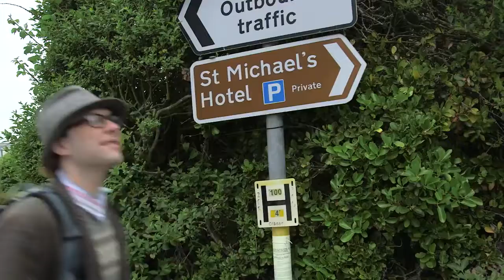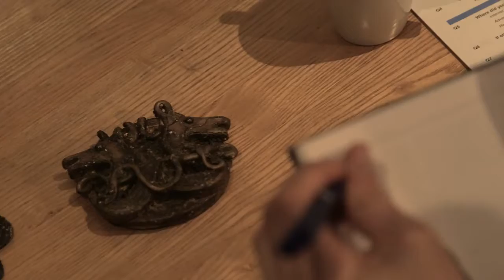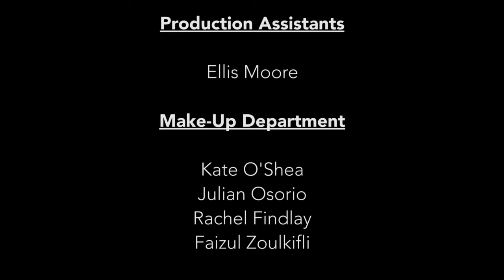Grave Goods (A short film By Gorton Studios)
A short film I had the pleasure of acting in made by Gorton Studios and Dogbite